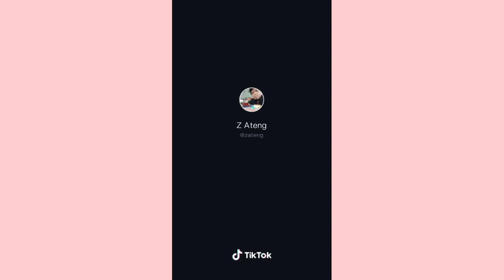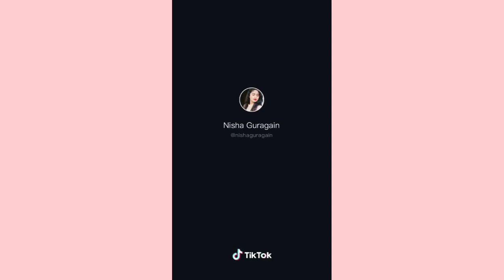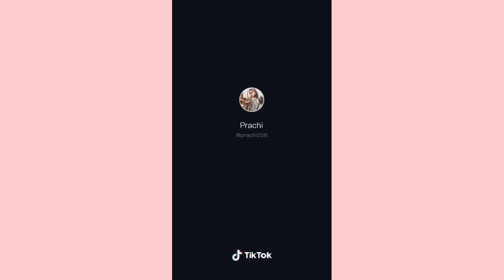Indian Dance Challenge Compilation | Tiktok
Trending x Tiktok Is a trend in TikTok, this is just a compilation that can relax or enjoy the videos I upload, I hope you like it.

No copying please just make yours.